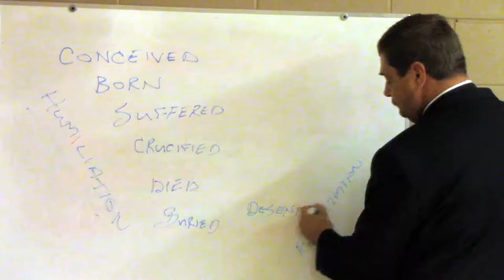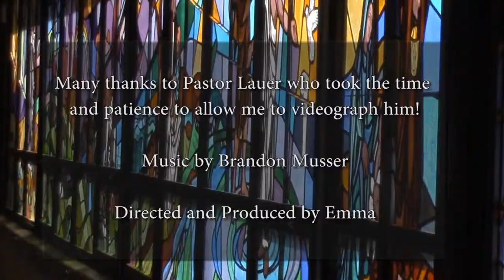Rev. Paul Lauer Interview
Thanks to Pastor Lauer from Our Savior's for setting time aside from his busy schedule and letting me interview him!
Music used with permission by Brandon Musser, "A Mighty Fortress".
Directed and Produced by Emma